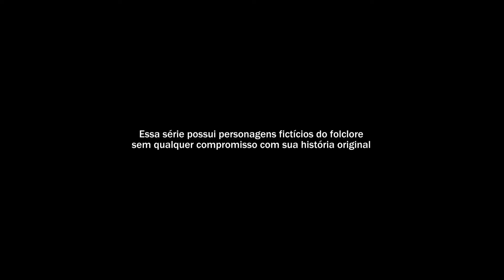T02E07 - Folclore do medo - O fantasma de Mirimã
Dois arqueólogos brasileiros se deparam com uma caverna que esconde segredos a respeito de uma civilização antiga.